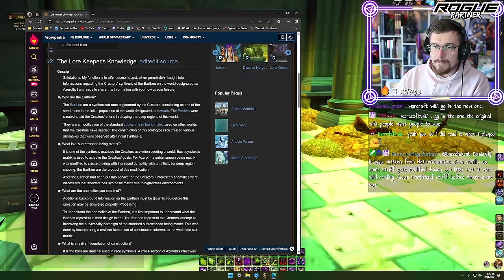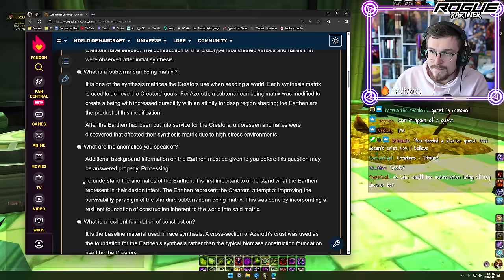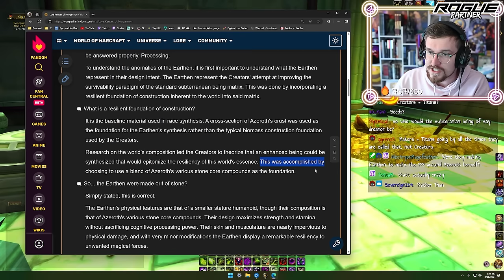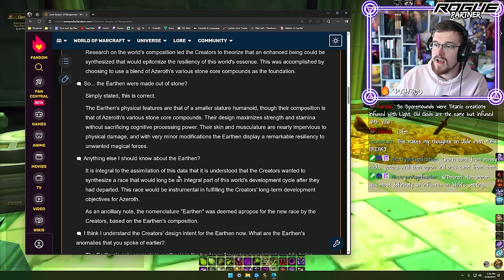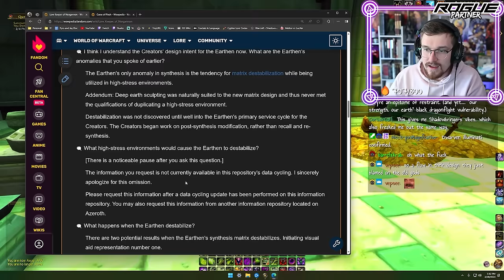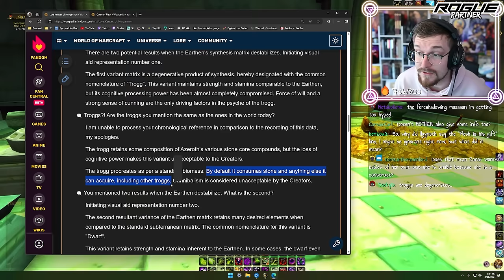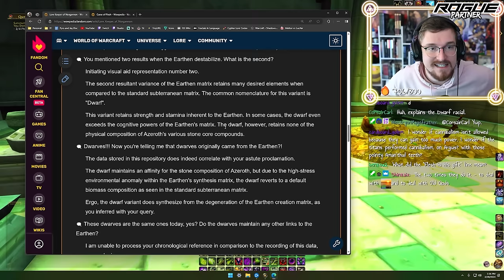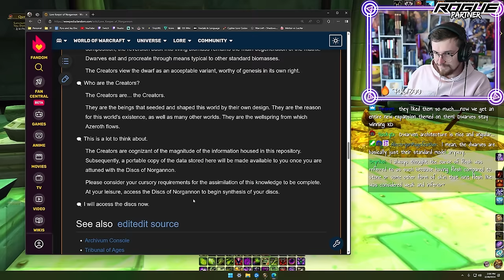Let's Take A LORE TOUR of OLD ULDAMAN!